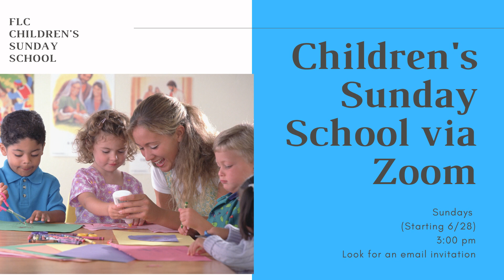06 21 2020 announcements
FLC Announcements for 6/21